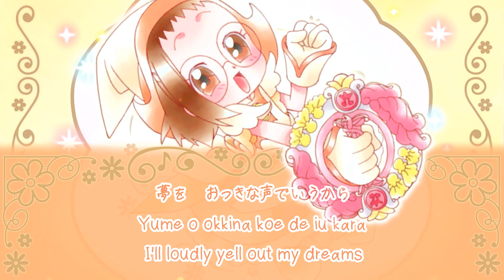Mimi o Sumashite - Fujiwara Hazuki [KAN/ROM/EN Lyrics]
Happy Birthday Hazuki! 🧡

This illustration is a bit cheerful for such a bittersweet song about Hazuki's struggles with her mother, buuuut I'm planning on using these sticker illustrations for the rest of the Sharp character songs too, so... didn't want it to be the odd one out haha.  Oh well...!

I chose this song for her birthday because apparently the fan translation that already exists greatly mistranslated the most critical lines of these lyrics.  So I figured I should set the record straight lol.

Ojamajo Doremi ♯ character song - Mimi o Sumashite ("Listen Closely")
Vocals: Fujiwara Hazuki (Akiya Tomoko)
Lyrics: Sugiyama Kana
Composition: Sugiyama Kana
Arrangement: Maruo Megumi

Translations by me

Featured in ♯ episode 38 and Dokka~n! episode 28.

I'm Umeko, a longtime Ojamajo Doremi fan! I'm an American expat currently living in Japan, where I teach English.
Owaranai Monogatari was originally a lyrics website I created for the 10th anniversary of the final episode of Ojamajo Doremi, but at the time I became too busy to keep up with website updates and ultimately I misplaced everything except the text translations! So now I'm using those text translations to create lyrics videos (color-coded where applicable).
I'm experienced with fan translations but not so much with video editing, so please don't judge me too harshly on that front haha.